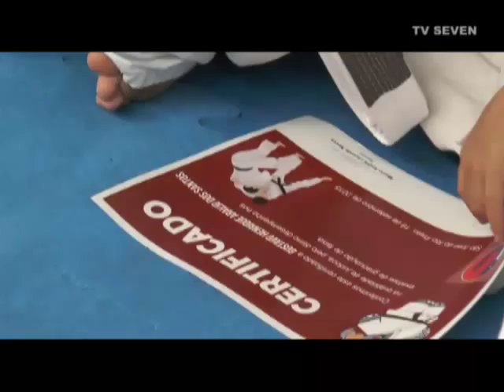TV Seven - Colégio Universitario faz entrega de faixas para os alunos 2015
A TV Seven, programa de televisão pioneiro em São José do Rio Preto, se destaca pela programação dinâmica, que engloba o mundo corporativo e a família rio-pretense, comandada pelo diretor e apresentador Fernando Furlan. A exibição é semanal pelo Canal 26 da Net Cidade, às sextas 20h30.